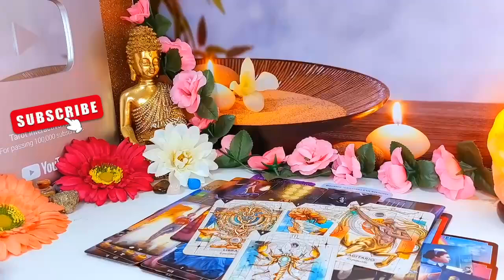LEO I'M COMING TO GET YOU LEO❤️ NO ONE ELSE CAN HAVE YOU BUT ME!🤷🏽‍♂️DON'T MOVE, AUGUST 2024